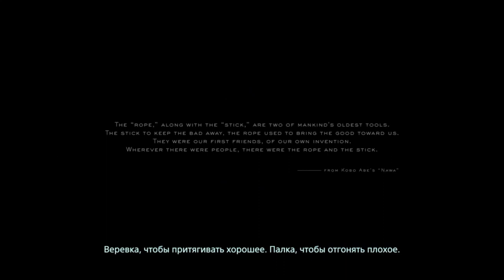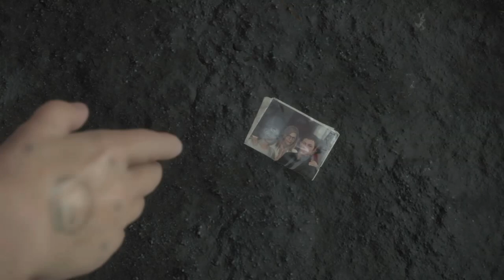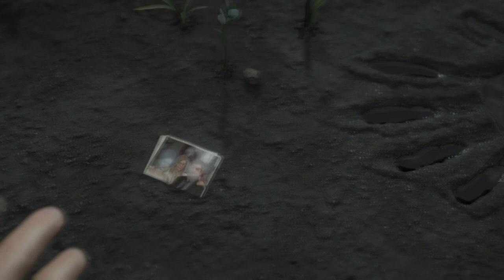Death Stranding Прохождение ➤ Часть 1 ➤ gameplay дес стрендинг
Игра Хидэо Кодзимы death stranding прохождение на русском,обзор сюжета и gameplay дес стрендинг.Играю в death stranding на пк через эмулятор PS4 Remote Play.